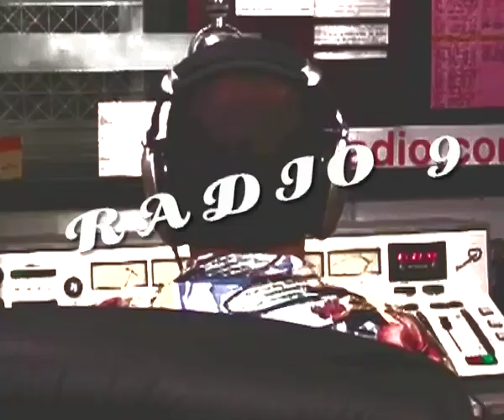Acid Beach Party (Original Notion Picture Trailer)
You've read the news reports and seen the shocking pictures, but have YOU ever been to an ACID BEACH PARTY...?

Gina International Pictures presents a gripping exposé of the NOW Generation in all its drug-crazed glory...
You'll SEE the sounds... and HEAR the visions...
It's tough... uncompromising... and bitchin'...!
It's... ACID BEACH PARTY...!

Why did these particular kids lose their minds on this particular beach...?
What is the secret of THE GHOST SHIP...?
Who's behind the mysterious RADIO 9...?

You'll lose your mind and flip your wig at the ACID BEACH PARTY...!!
Starring Rhonda Holloway, Lovely Harris, Freddie Faffalli, Trudie Deeply...
And Cleff Brock as STOKEY...!
Also introducing Cindy Wong as PERSEPHONE...!

ACID BEACH PARTY, RATED "R"...

And NOW...!
After almost 3 years of behind the scenes negotiation, this swingin', surfin', garage stompin', psychsploitation soundtrack is finally available on CD from the good folks at GINA Recordings.

Original Notion picture Soundtrack (GLP 333)
Limited Release on CD by GINA Recordings

KING KANDY's musical score takes in SURF, GARAGE, BEAT POETRY & B-MOVIE PSYCHEDELIA alongside dialogue excerpts and the original trailer. The CD insert also features colour reproductions of the movie's promotional artwork.

to hear samples from the album.

Children under 17 will not be admitted without a certifiable adult...